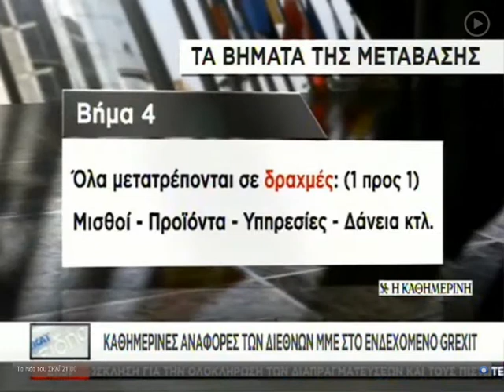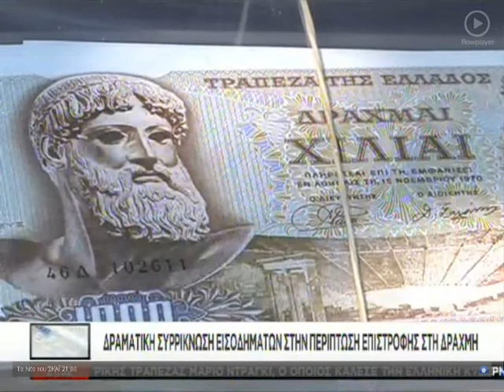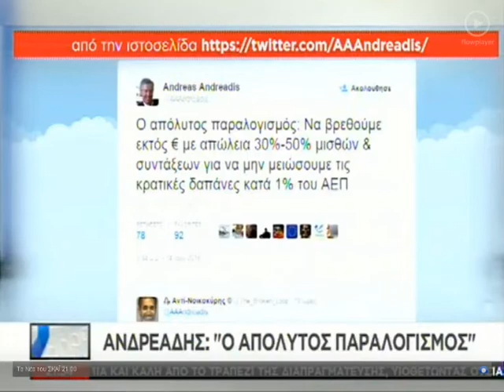ΣΚΑΙ: Καταστροφή με Grexit